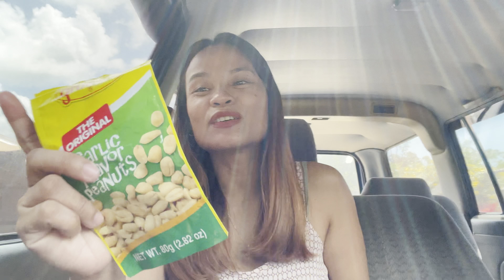GANITO KASIPAG SI MAMANG PULIS 🤣 | Things Family